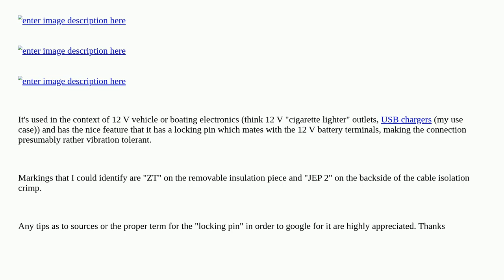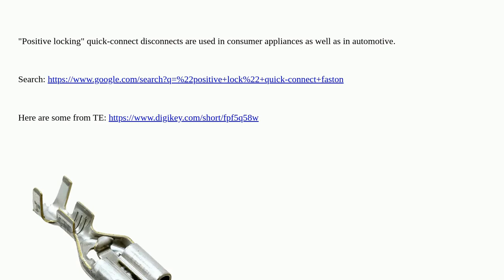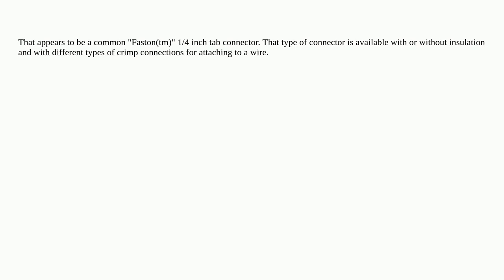Electronics: Identification of a 12 V Quick-connect disconnect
Identification of a 12 V Quick-connect disconnect

A special thanks goes out to the awesome community

  automotive identification wire-terminals connector